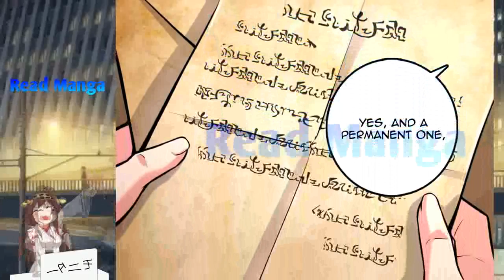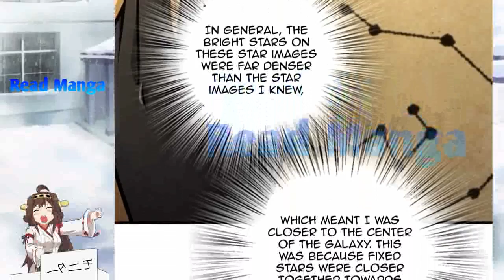【《R.T.W》】Release that Witch Chapter 301 | Explore the Stars | English Sub